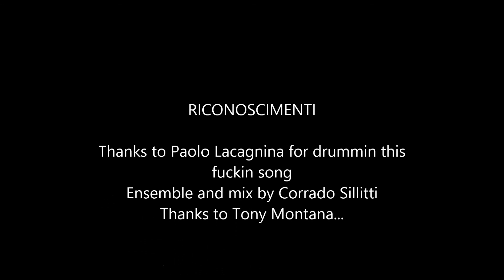Andy5 - Funk Rock Jammin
Second single from Best Of.
cp 2016 Andrea Mazzolini   produced by Corrado Sillitti and Andrea Mazzolini
vocals,guitars and bass: Andrea Mazzolini
drums: Paolo Lacagnina
keys: Corrado Sillitti